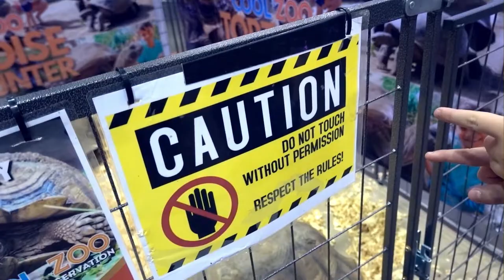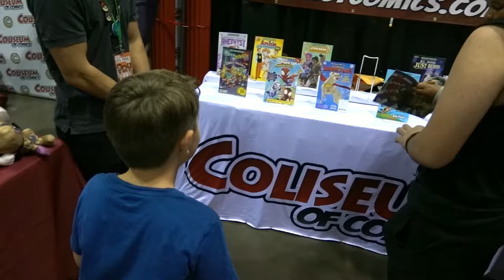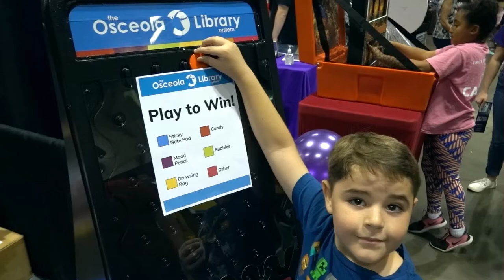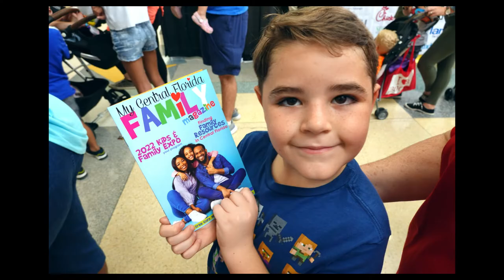Nathan gives a tour @ the Kids and family expo Orlando, FL 22.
Hey all!

Today Nathan and family travel to the Orlando expo center.

We purchased tickets to the Kids and Family expo.

check for more info to the expo blow.

                  SteamPuzzle grab Bag

👉 Here is the link for those incredible covers and spacers!😍
Also with this link you also get a discount! 😀
discount link

             The cameras that we used.

Logitech webcam 😍

      The microphone gear that we used.

Razor Mini Mic 😀

          👉 See below for a list of all artists who's work is with this video

    "Without you the world would Crumble. Let us grasp eternity together."

This video may contain elements from Videezy.com.
graphics, sound or clips all free use.
This video may contain elements from Pixabay.com. sound or clips all free use.

SteamPuzzle, Robert, Nathan, Melinda is/are a participant in the Amazon Services LLC Associates Program,